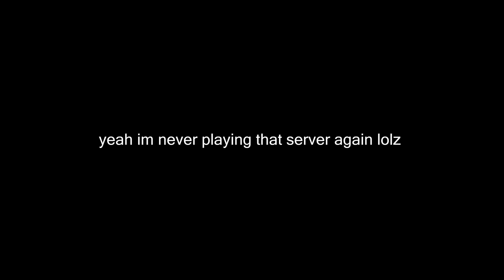best mcpe server ww 🥰🥰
the title and the video are satire if you cant tell (not a fan of the server lol)

Consider joining my Discord for early access for future packs and easier download links?

★ 𝗟𝗔𝗣𝗧𝗢𝗣 𝗦𝗣𝗘𝗖𝗦 𝗔𝗡𝗗 𝗦𝗘𝗧𝗨𝗣
Laptop - GL65 MSI
Headset - SADES SA905
Recording software - OBS (or) Shadowplay
Editing software - Filmora X , After Effects, Premiere Pro
★ 𝗥𝗘𝗦𝗢𝗨𝗥𝗖𝗘 𝗣𝗔𝗖𝗞
[insert pack]
★ 𝗜𝗡-𝗚𝗔𝗠𝗘 𝗦𝗘𝗧𝗧𝗜𝗡𝗚𝗦
Sensitivity: 35 (1200 DPI)
FOV: 85
★ 𝗚𝗔𝗠𝗘𝗣𝗟𝗔𝗬
Average CPS: 8-10 (or) 13-18
Clicking method: Normal (or) Butterfly
Comment "microwave" if you see this!

Hope you enjoy the video and also, stay safe!